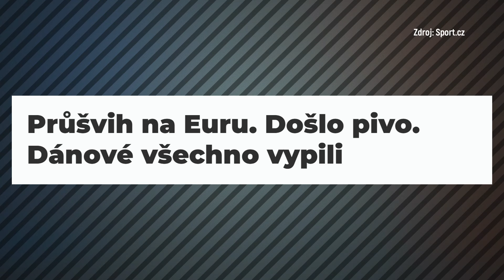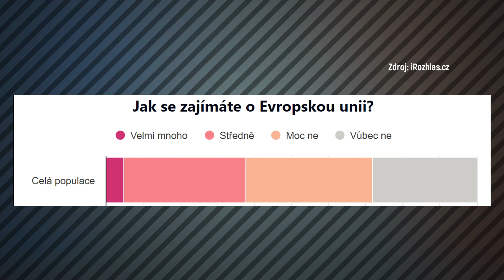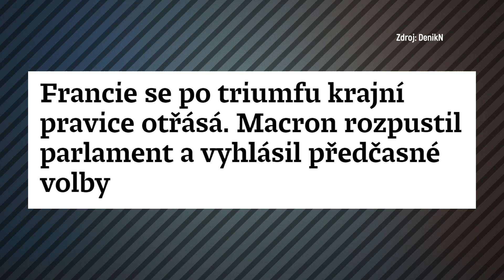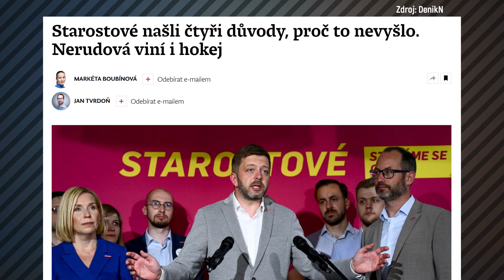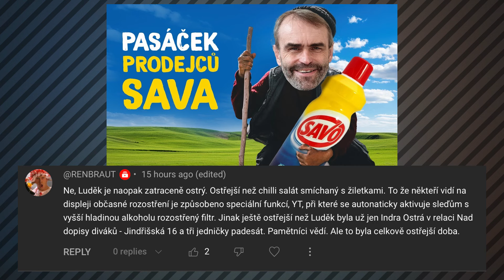Infarktová HÁDKA na CNN PRIMA NEWS. Moderátorka musela utnout řev vypnutím mikrofonu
V televizním studiu CNN Prima NEWS se odehrála divoká debata mezi komentátorem Martinem Schmarczem a Robertem Šlachtou. Létala ostrá a hlasitá slovíčka a nebohá moderátorka Wolfová musela Schmarczovi vypnout mikrofon. Ale pojďme od popcornu před televizí k nudnějším věcem. Kdo sakra bude tím českým eurokomisařem? A proč jsou kandidáti zrovna ze stran, které prohrály eurovolby?